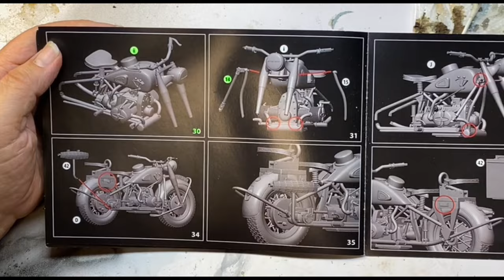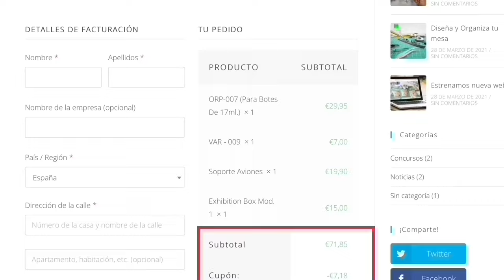BMW R75 OPERACIÓN BARBARROJA, MONTAJE Y PINTURA (3ª parte).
Nuestro colaborador Paco Naranjo finaliza las fases de montaje y pintura de la motocicleta BMW R75 dentro de la escena que está realizando sobre la Operación Barbarroja en la Segunda Guerra Mundial.

CUPÓN: HOBBYPASION